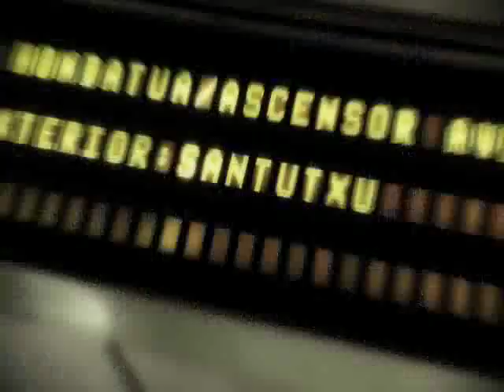Presentación Nike Total 90 Laser III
Presentación de las nuevas armas de precisión de Iker Muniain en la estación de San Mamés del Metro de Bilbao